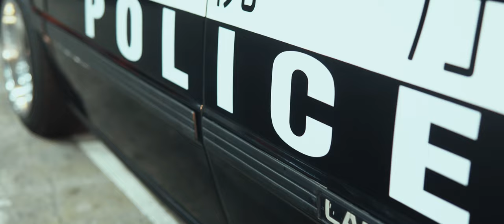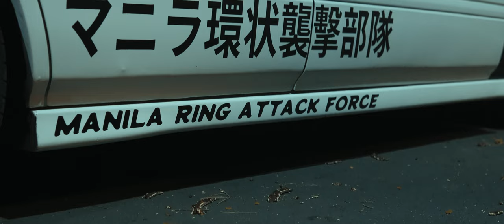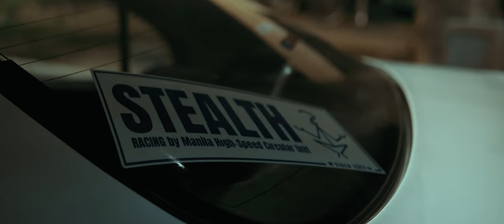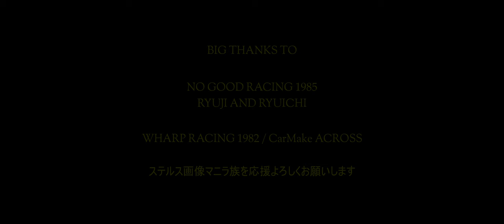STEALTH IMAGE | The Official Kanjozoku Tribe of Manila 2022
Stealth Image-Kanjozoku Tribe Manila-Since 2022
✩☆𝗠𝗮𝗻𝗶𝗹𝗮 𝗛𝗶𝗴𝗵 𝗦𝗽𝗲𝗲𝗱 𝗖𝗶𝗿𝗰𝘂𝗹𝗮𝗿 𝗨𝗻𝗶𝘁☆✩
✩☆マニラ高速環状線状線部隊☆✩
Collab with the original Kanjozoku teams in Japan

BIG THANKS TO NO GOOD RACING 1985 (RYUJI AND RYUICHI)
WHARP RACING 1982 / CarMake ACROSS

ステルス画像マニラ族を応援よろしくお願いします